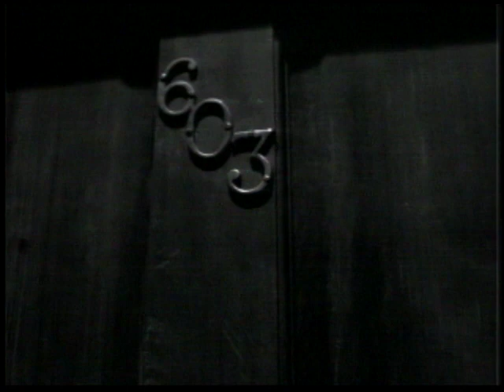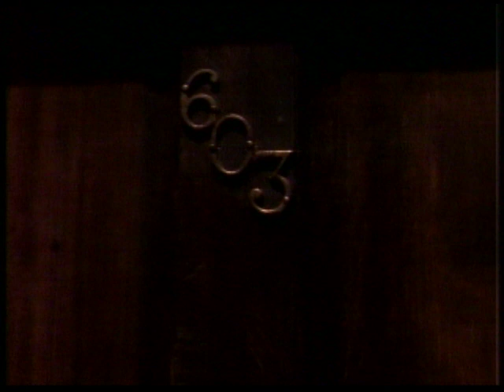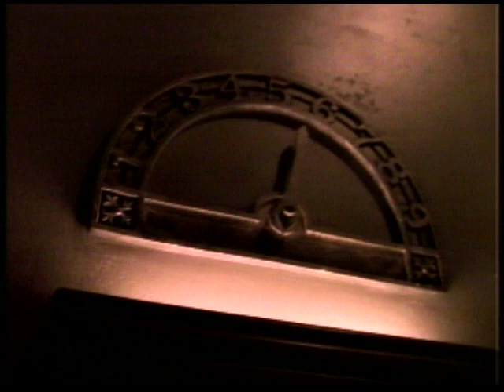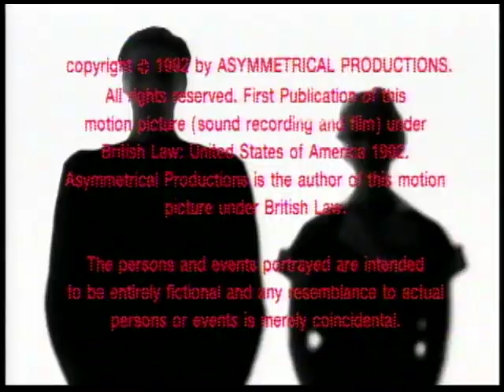David Lynch's Hotel Room - Japanese Laserdisc With Laser Rot